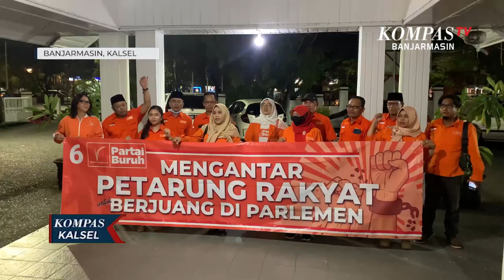1 Dari 10 Bakal Calon DPD RI Batal Mendaftar Ke KPU Kalimantan Selatan Untuk Maju Di Pemilu 2024